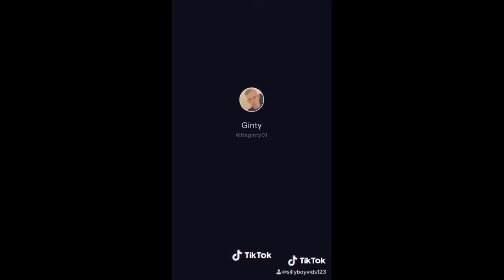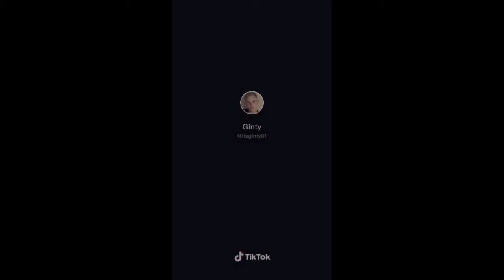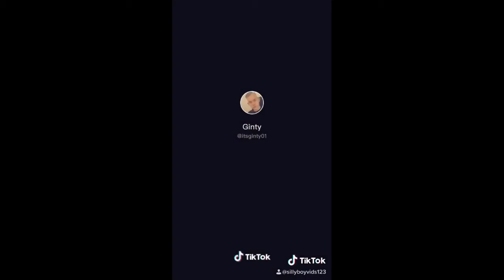18 July 2020